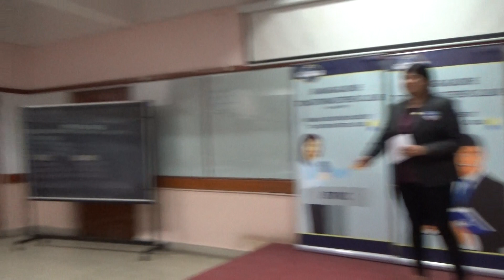Toastmaster Of The Day